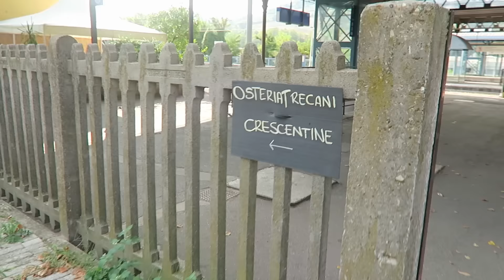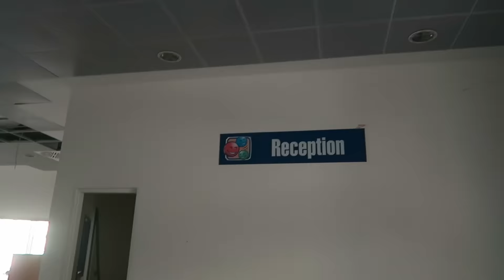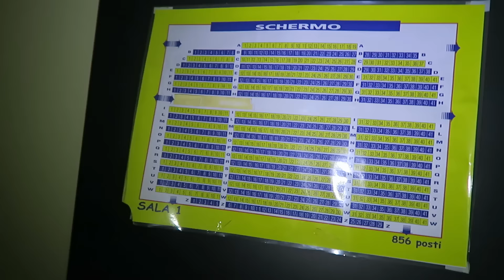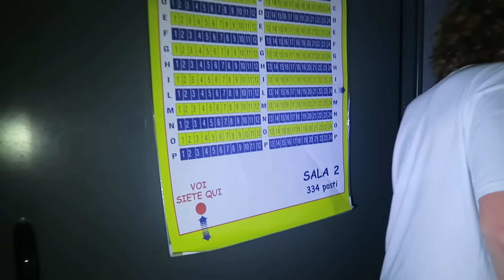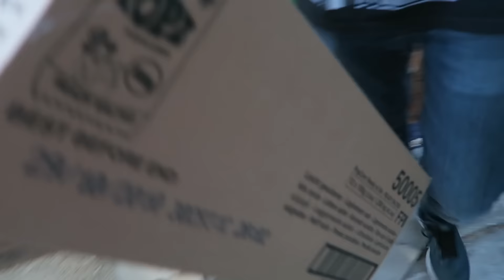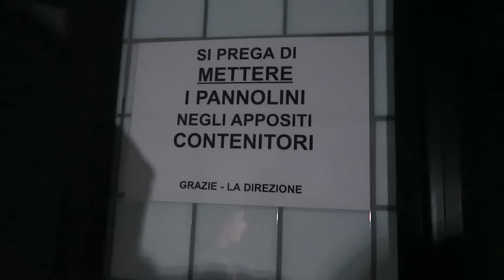AL BUIO IN UN CINEMA ABBANDONATO! [feat. HumanSafari]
Uno dei luoghi più inquietanti e suggestivi che abbia mai visitato!
C'erano ancora tutte le attrezzature, in parte sciacallate e i film.
Pazzesco.

DAILY VLOG del 3/10/16 parte 2